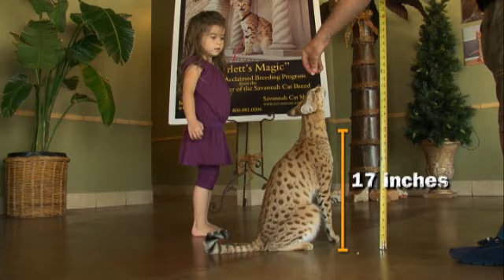World's Largest Domestic Cat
Officially the world's largest domestic cat, Scarlett's Magic is carrying the wildest genes of any pet feline on the planet. Scarlet's Magic is a savannah cat: a cross between a domestic cat and a serval.